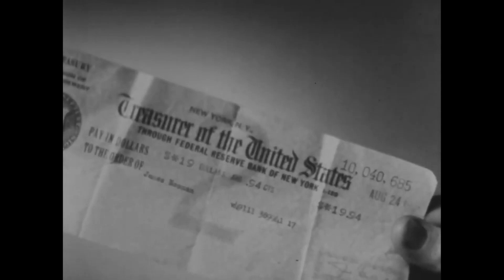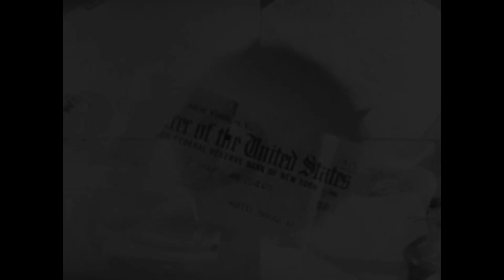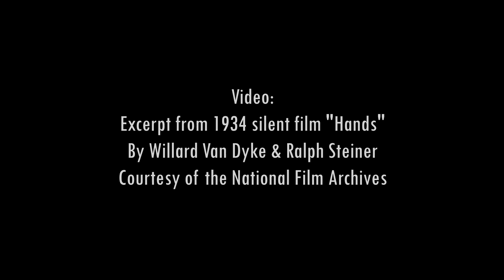SUSS: Shimmer Live 11/16/23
Audio:
SUSS 11/16/23
Performing live at WFMU's Monty Hall
At the Ambient Country Festival

Excerpt from 1934 silent film "Hands"
By Willard Van Dyke & Ralph Steiner
Courtesy of the National Film Archives